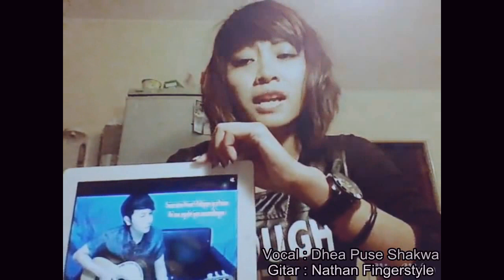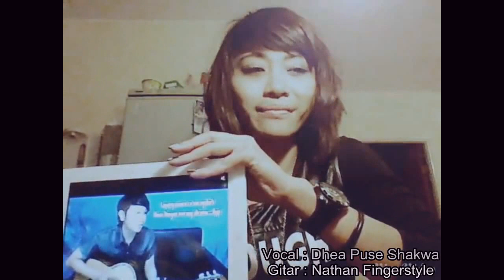Duet Sederhana, unik, dan kreatif by Dhea (Layang Sworo)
Terimakasih buat Dhea yang sudah membuat video ini, kreatif, unik, sederhana, tapi bagus menurut saya :) ada bakat jadi penyanyi

Mau request Lagu Spesial buat Someone atau buat diri sendiri

Tonton juga video lainnya :
Repvblik - Selimut Tetangga
Dewa 19 - Kangen
Wandra - Ngobong Ati
habib syech - sholatun bissalamil mubin
Demy - Kanggo Riko
SUPERMAN IS DEAD - Sunset Di Tanah Anarki
Cita citata - Sakitnya Tuh Disini
Celine Dion - I Surrender
Saipul Jamil - Ratu Hatiku
Pegasus Fantasy - Saint Seiya
Last Child Ft. Giselle - Seluruh Nafas Ini
Ungu - Tercipta Untukku
BigBang - Blue
Avenged Sevenfold - dear god
crisye ft peterpan - menunggumu
Christina Perri - A Thousand Years
Lenka - Trouble Is A Friend
Don't Worry - Tony Q Rastafara Ft. Steven 'n Coconut Treez
One Ok Rock - Wherever You Are
Tommy J Pisa - Disini Dibatas Kota Ini
Dangdut Koplo - Oplosan
Dangdut Koplo - Kereta Malam
Evie Tamala - Kandas
Jamrud - Selamat Ulang Tahun
Julia Perez - Aku Rapopo
Firman - Kehilangan
Tonight Alive - The Edge
Michael Buble -  Home
David Guetta Ft. Sia - Titanium
Idina Menzel - Let It Go (Disney Frozen)
Miley Cyrus - Wrecking ball
T-ara (티아라) - Day By Day
Evanescence - Imaginary
Evanescence - My Immortal
Fujii Fumiya - True Love
Sung Si Kyung - Every Moment Of You
Dangdut - Mendem Kangen
Taylor Swift Ft. Ed Sheeran - Everything Has Changed
Dan Byrd - Boulevard
bon jovi - bed of roses
Bruno mars - just the way you are
Lagu anak - Tik Tik Bunyi Hujan
Adele - someone like you
Adele - One And Only
Shin Jae - Tears Are Falling
Park Bo Ram - Always
2NE1 - Ugly
Tong Hua - Guang Liang
GIDO - ost. autumn in my heart
Taylor Swift - Love Story
SNSD - MR.TAXI
Ten 2 Five - Love Is You
Cherry Belle - Dilema
George Benson - Nothing's Gonna Change My Love For You
(Maher Zain) Insya Allah
Opick - Allah cinta
wali - jamin rasaku
Katon Bagaskara - Negeri Di Awan
Depapepe - Start
Flanella - Aku Bisa
SNSD - HOOT
SNSD - OH!
Michael jackson - Heal the word
Kerispatih - Mengenangmu
Smash - I heart you
A7x - seize the day
A7x - Dear God
Layang Sworo
Novy Ayla - Rasa Inginku
Kerispatih - aku harus jujur
Би-2 - Молитва
เมทัล สุขขาว & โดม ปกรณ์ ลัม - อย่าบอกว่าฉันรักเธอ

dan Lagu Baru Update Lainnya

Request Lagu? INBOX FB diatas (Donatur Only)